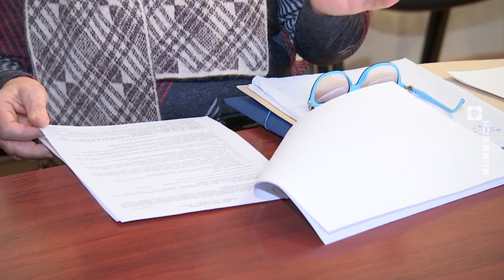Виталий Вовк провёл выездной приём граждан в Глубоком (22.11.2018)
Помощник Президента — инспектор по Витебской области Виталий Вовк провёл личный выездной приём граждан в Глубоком. Возможностью встретиться с представителем Администрации Президента кроме глубочан воспользовались жители Полоцка и Докшиц.